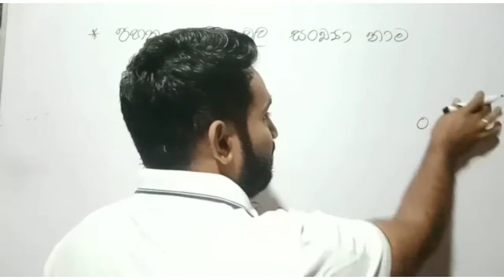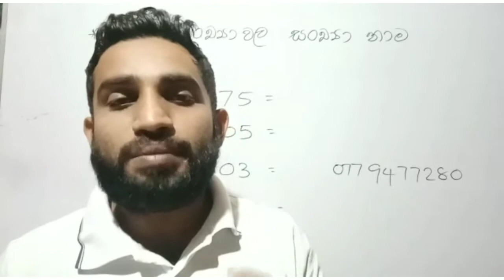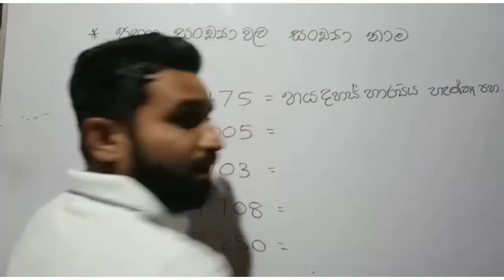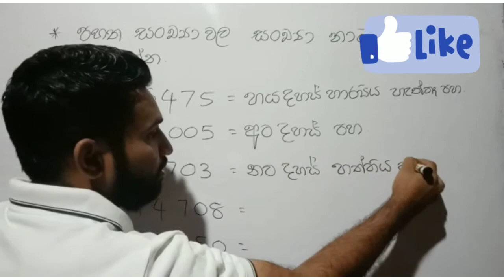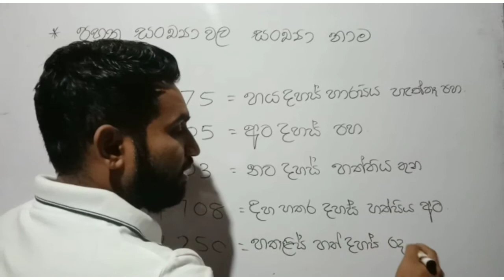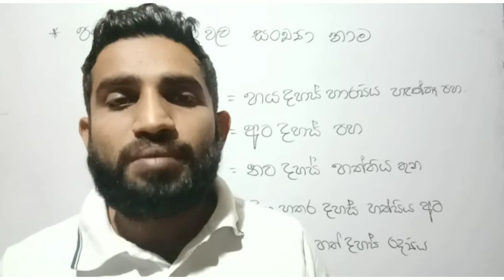shishyathwaya ශිෂ්‍යත්වය#sankaya namayan# සංඛ්‍යා නාමයන්#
siswathwa guru
online class
grade 3
grade 4
grade 5